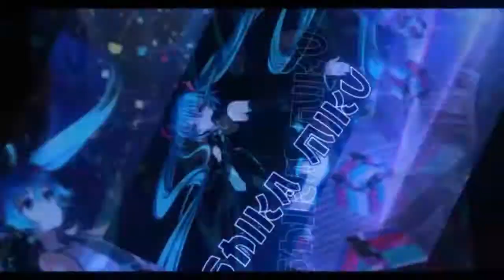NEW RECORD! NEW RECORD! Using T-car in Easy Difficulty Maps 【QQ Speed Mobile】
only in just 1-2 attempts for each easy maps. I can't be bothered to practice just one specific map since I only have this T-car for just 1 week :v

(Shoutouts) Thank you for joining my membership:
SILVER TIER: Dzack Gaming

Bronze Tier: Tuffy Rushy, Zhun96, vp ༺Kirito༻
Songs: (Eurobeat Mix)
DUAL EDGE OF FAITH / Nana Takahashi
Signs of Autumn / NU-KO
Together Going My Way / 空音
Wanna Be My Dream / あき
FLY YOUR NIGHT / Rosie